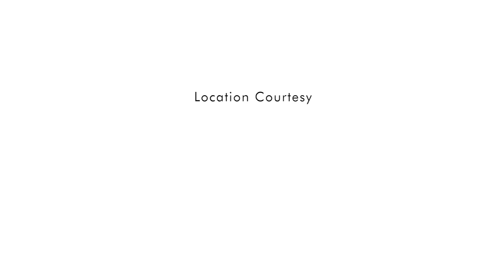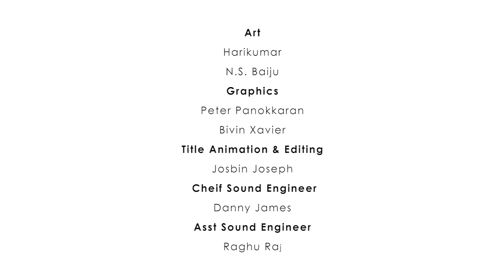കല്യാണവിശേഷങ്ങൾ - Part 85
അയ്യോടാ ദേ ഏലിയാമ്മയേം എടുത്തോണ്ട് വറീത് ഓടുന്നല്ലോ?
എന്തു പറ്റിയോ ആവോ.
ഏതായാലും ഒന്ന് നോക്കാം.  . . . .